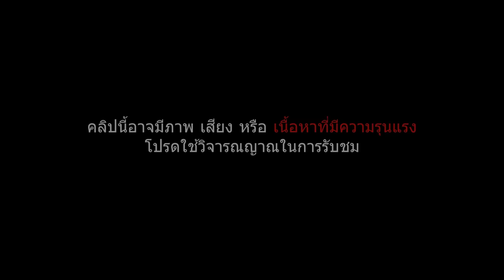(สปอยหนัง) เมื่อแฟนสาวเป็นโรคไม่ชอบผิวหนัง...เขาเลยถลกหนังตัวเองออก He Took His Skin Off For Me 2014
สปอยหนัง He Took His Skin Off For Me 2014
ชายคนหนึ่งที่ยอมเปลี่ยนแปลงตัวเองเพื่อคนรัก โดยการ "ลอกผิวหนัง" ของตัวเองออก แต่เขาก็ต้างประสบปัญหาต่างๆตามมา ทั้งคราบเลือดที่เปื้อนตามเฟอร์นิเจอร์ อุปสรรคในการทำงานและความสัมพันธ์กับคนรอบข้าง